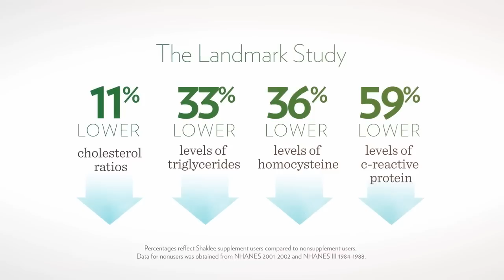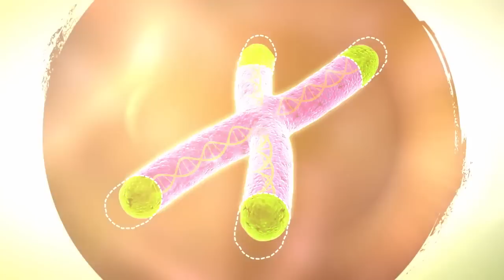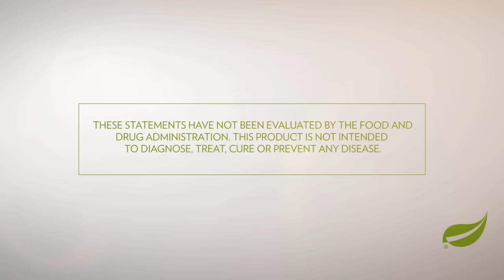Shaklee Life Plan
New Shaklee Life Plan, including the telomere study by Dr. Elizabeth Blackburn.